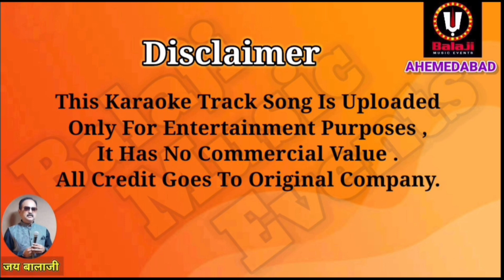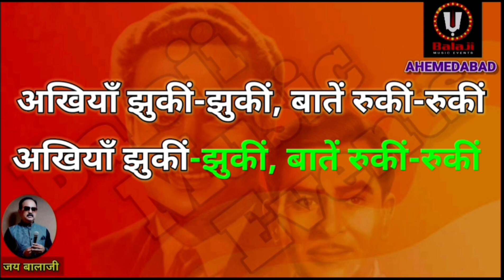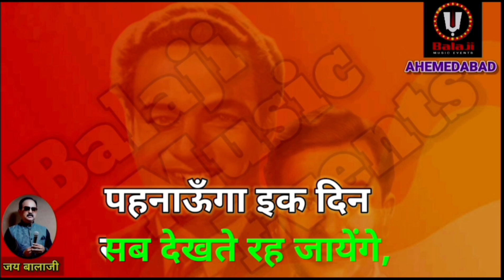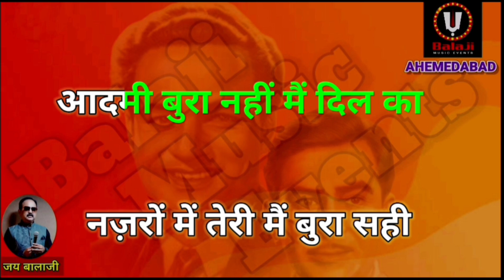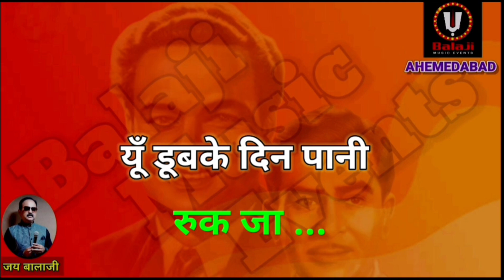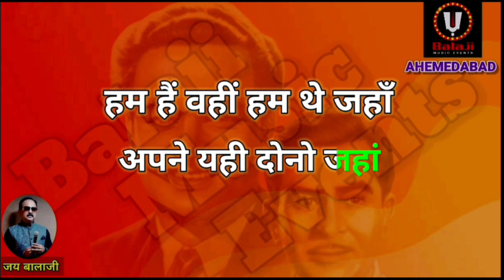Medley Karaoke Mukesh | Medley Karaoke Raj Kapoor | Mukesh Songs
Raj Kapoor Karaoke Medley
Mukesh Karaoke Medley

1. Dum Dum Diga Diga
2.O Mehbooba
3. Ruk Ja O Jaanewali Ruk Ja
4. Jeena Yaha Marna Yaha